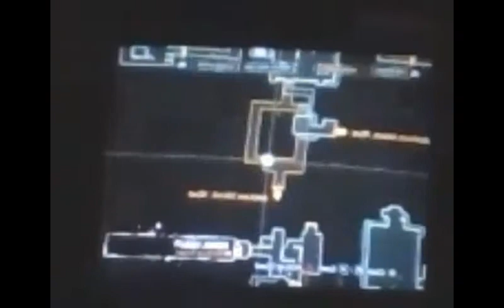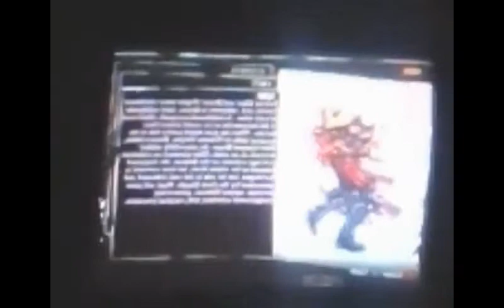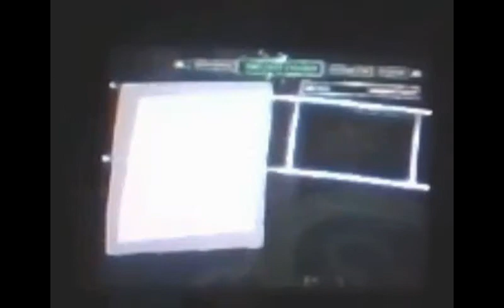Batman Arkham Asylum part 26 here we go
we get close